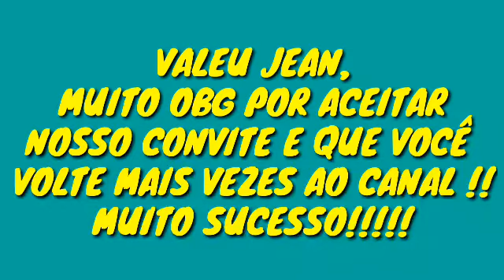ENTREVISTA COM JEAN THOMPS, JOGADOR DE BASQUETE DO VASCO DA GAMA!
Hoje trago para vocês, uma entrevista com o jogador do Vasco da Gama! Jean Thomps. Peço que vocês vejam e curtam a entrevista. Tmj galera😉👍🏼👊